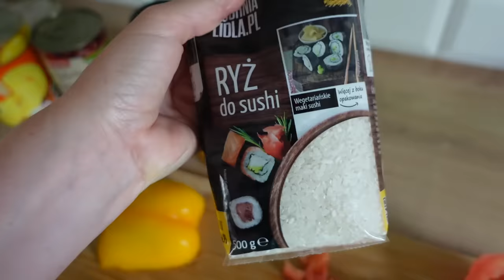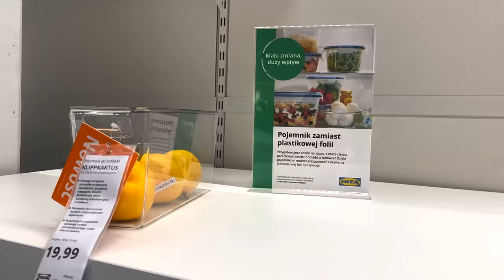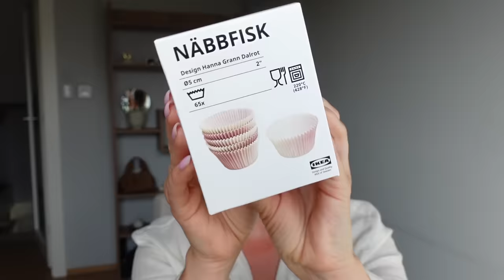ВЛОГ: НОВИНКИ ДЛЯ ДОМА И БЫТА, ГОТОВИМ, ЛЁГКИЕ АРОМАТЫ, ПОРА ХУДЕТЬ, ЖИЗНЬ в ПОЛЬШЕ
OSIA